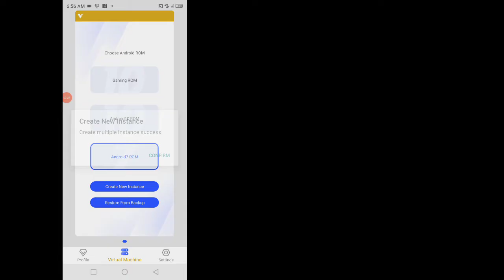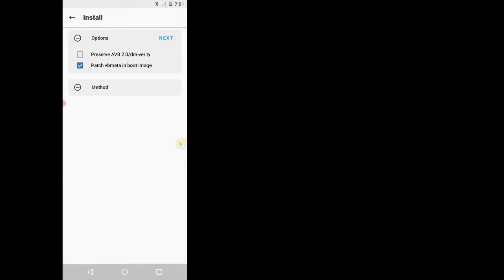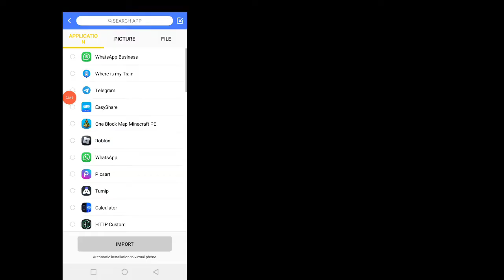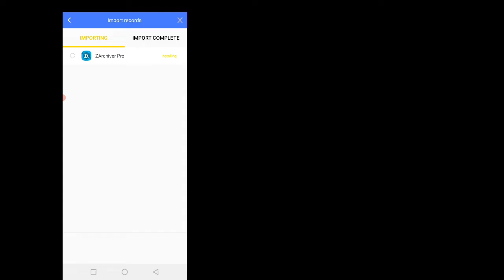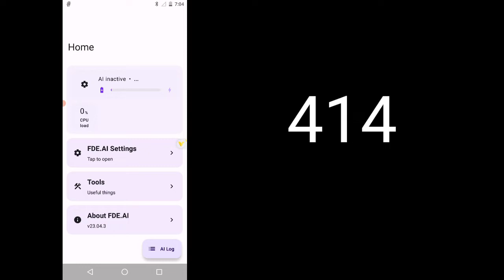Install VPhone Gaga Virtual Space Application for Game Guardian Android 11 to 14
Link:- Check Pin Comment
password on this video if you can't find join telegram i will give the password

vphonegqga
vphonegaga